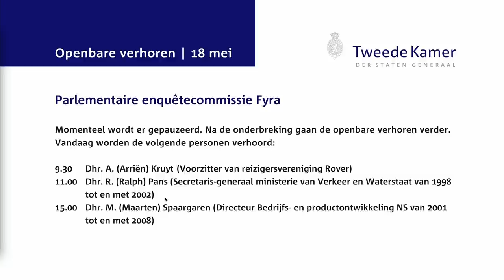Openbaar verhoor Maarten Spaargaren - enquêtecommissie Fyra 18 mei 2015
Openbaar verhoor van Maarten Spaargaren, directeur bedrijfs- en productontwikkeling  NS van 2001 tot en met 2008, door de parlementaire enquêtecommissie Fyra op 18 mei 2015.